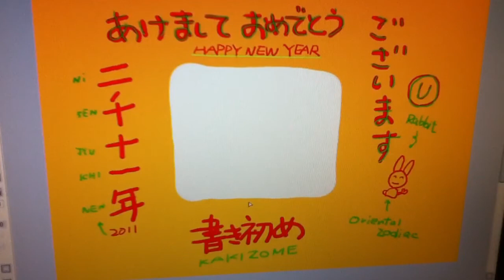ドラえもん絵かき歌・書き初め？~Japanese New Year "KAKIZOME"~Doraemon Painter Song~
日本のお正月といえば"書き初め"ですが、ちょっと違う"描き初め"になってしまいました。